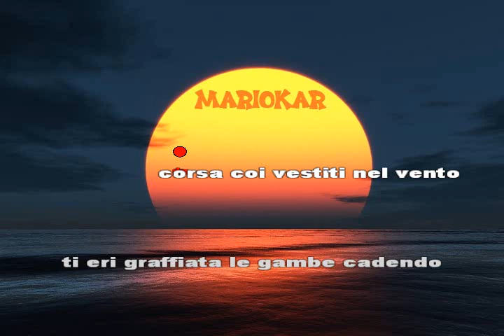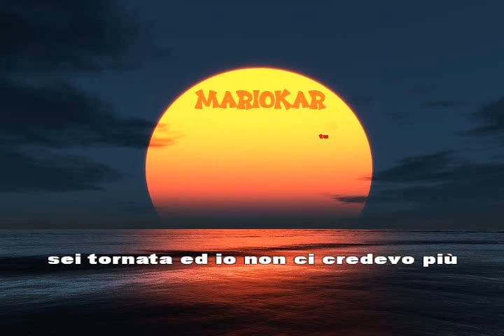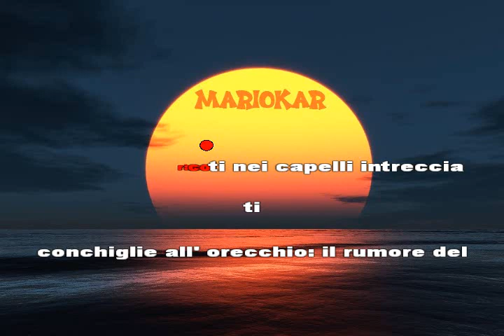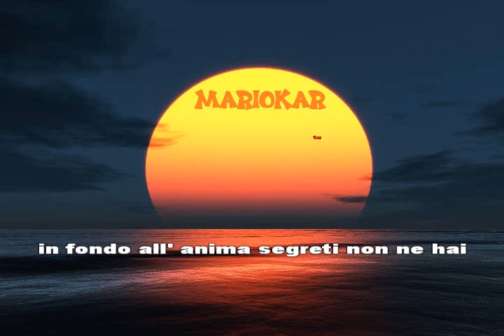Paolo Frescura Bella Dentro karaoke